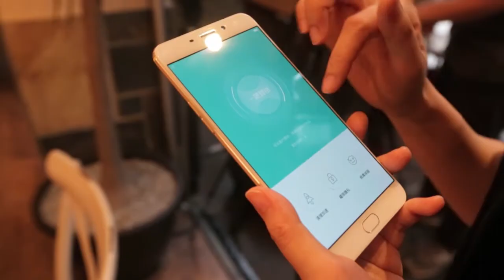OPPO新機 搭載ColorOS 3.0系統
(中央社記者裴禛攝)OPPO來台雙週年，將於6月1日推出新手機「OPPO R9」及「OPPO R9 Plus」，搭載全新「ColorOS 3.0」作業系統，加強手機安全，並搭配多種快捷手勢，方便消費者使用。